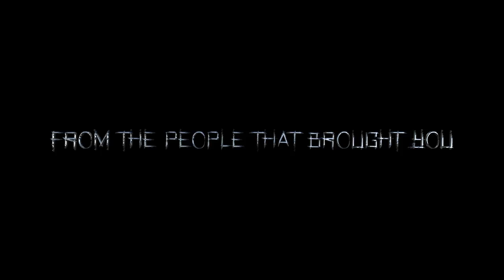The Viraj Returns - Main Trailer [HD]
Sorry for not uploading in a while, this is a funny trailer that was made for a school competition but I decided to upload it on here XD
Look below for the synopsis and summary:

Starring : Viraj Jaswani (as the kid who gets scared by conjuring 2 and becomes a ghost himself)

And the rest of 11POL

Directed by Shenaz Nanwani and Adrin Manohar

Edited by Adrin Manohar

Filmed By Adrin Manohar and Viraj Jaswani (just one scene)

Synopsis:

A teenage kid watches a commercial horror film that creates an unforgettable tragic experience which changes his whole life. He evolves to become the Virru. A haunted spirit who is in a thirst for blood and fear. This is the story of how his classmates of 11POL helps to bring him back from his misery.

Coming 28th October 2017